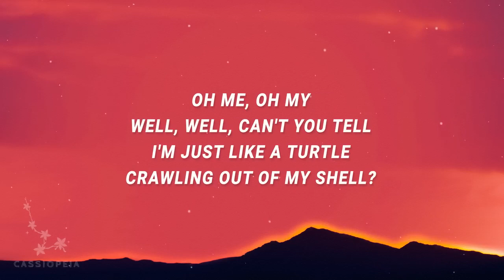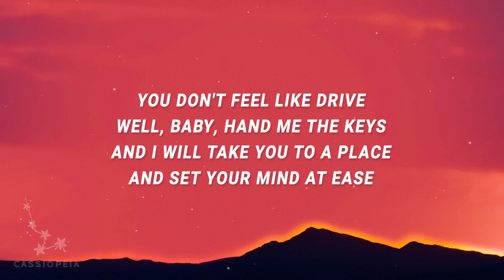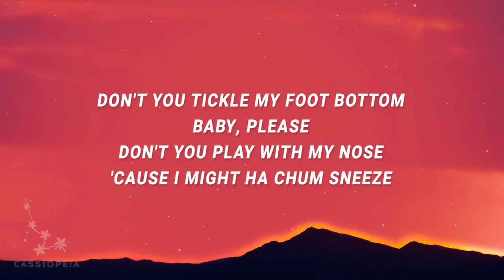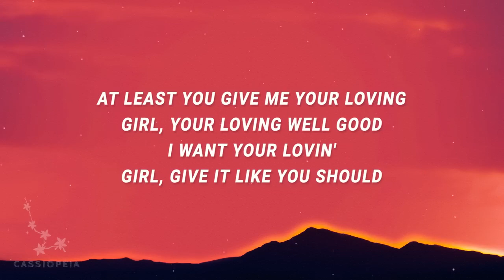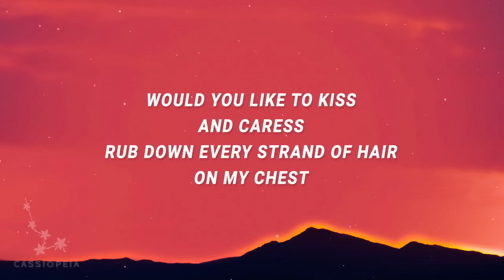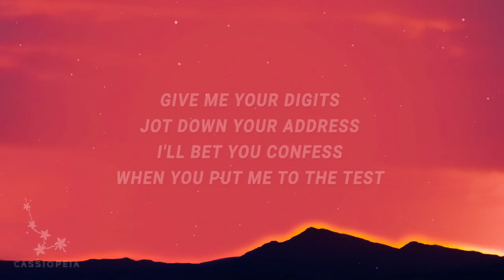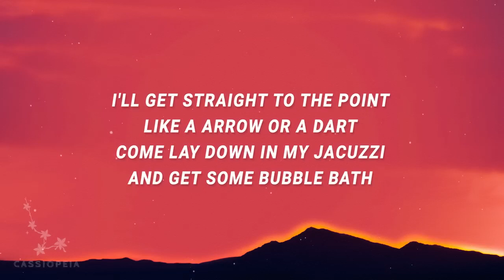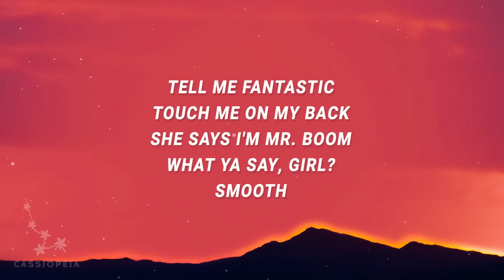Shaggy - Mr. Boombastic (Lyrics)￼Shaggy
Shaggy - Mr. Boombastic (Lyrics)

Shaggy - Mr. Boombastic Cassiopeia on Spotify 🌸 "Boombastic" is out now Follow Shaggy (Lyrics): [Intro] Mr. Boombastic What you want is a boombastic, romantic, fantastic lova' Shaggy Mr. Lover Lover, ummm I'm Mr. Lover Lover, haha girl Mr. Lover Lover Mmmm, I'm Mr. Lover Lover [Chorus] She call me Mr Boombastic Tell me fantastic Touch me on my back She says I'm Mr. Ro.. Ro.. Mantic Call me fantastic Touch me on my back She says I'm Mr. Ro... [Verse 1] Smooth Just like a silk-a Soft and cuddly, hug me up like a quilt I'm a lyrical lover No take me for no filth With my sexual physique Jah know me well-built Oh me, oh my Well, well, can't you tell I'm just like a turtle Crawling out of my shell? Gal you captivate my body Put me under a spell With your Khus Khus perfume I love your sweet smell You're the only young girl Who can ring my bell And I can take rejection So you tell me "Go to Hell" [Chorus] I'm Boombastic Tell me fantastic Touch me on my back She says I'm Mr. Ro... Ro... Mantic Call me fantastic She touch me on my back She says I'm Mr. Boom-boom-boom-boom-Boombastic Tell me fantastic Touch me on my back She call me Mr. Ro... Ro... Romantic Tell me fantastic She touch me on my back She says I'm Mr. boom-boom [Verse 2] Gee wheeze, baby, please Let me take you to an island Of the sweet cool breeze You don't feel like drive Well, baby, hand me the keys And I will take you to a place And set your mind at ease Don't you tickle my foot bottom (Ha ha), baby, please Don't you play with my nose 'Cause I might ha chum sneeze Well a you are the bun and a me are the cheese And if me are the rice Ah, baby, love you're the peas [Chorus] I'm Boombastic Tell me fantastic Touch me on my back She says I'm Mr. Ro... o... omantic Tell me fantastic Touch me on my back She says I'm Mr. boom-boom-boom-mmbastic mr boombastic,bombastic,shaggy,boombastic, mr bombastic,mr bombastic song,shaggy boombastic, boombastic shaggy,bombastic song shaggy, Tell me fantastic Touch me in my back She says I'm Mr. Ro.. o... Mantic Tell me fantastic Touch me on my back She says I'm Mr. boom-Boom [Verse 3] At least you give me your loving Gal, your loving well good I want your lovin' Gal, give it like you should Oh, give me your lovin', girl Your lovin' well good I want your loving, gal You remember the woo? Would you like to kiss and caress Rub down every strand of hair on my chest? I'm Boombastic Rated as the best The best you should get Nothing more, nothing less Give me your digits Jot down your address I'll bet you confess When you put me to the test [Chorus] That I'm Boombastic Tell me fantastic Touch me on my back She says I'm Mr. Ro... o... omantic Tell me fantastic Touch me on my back She says I'm Mr. Boom... mmm... Bastic Tell me fantastic Touch me on my back She says I'm Mr. Ro... o.. o.. o.. Mantic Tell me fantastic Touch me on my back She says I'm Mr. Boombastic, why? [Verse 4] Gal your admiration if a tick me from the start With your physical attraction, gal You know to feel the spark A man of few words Naw go tell you no sweet talk Naw go laba laba laba and a chat pure phart I'll get straight to the point Like a arrow or a dart Come lay down in my jacuzzi And get some bubble bath Only sound you will hear Is the beating of my heart And we will mmm-mmm And have some sweet pillow talk [Chorus] I'm Boombastic Tell me fantastic Touch me on my back She says I'm Mr. Ro... a... Mantic Call me fantastic She tickle on my back She says I'm Mr. Boom-boom... Bastic Tell me fantastic Touch me on my back She says I'm Mr. Ro... Mantic Tell me fantastic Touch me on my back She says I'm Mr. Boom [Outro] What ya say, girl? Smooth Lyric video for Mr. Boombastic by Shaggy on Cassiopeia lyrics channel.

Music